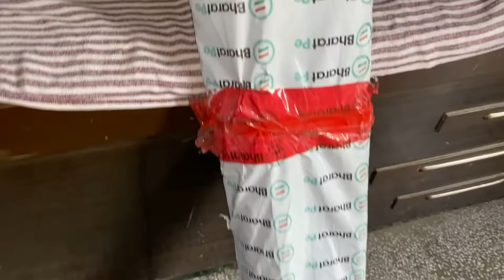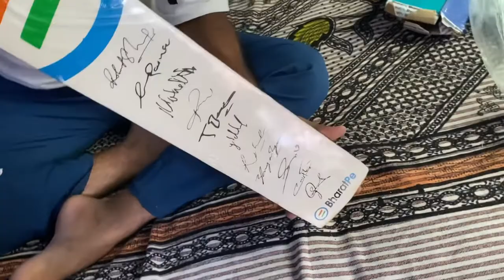Autographed bat of Indian cricket team players unboxing given by Bharat pay payment app and review